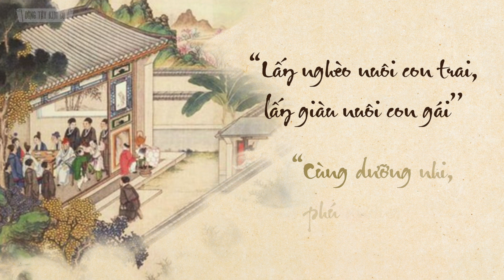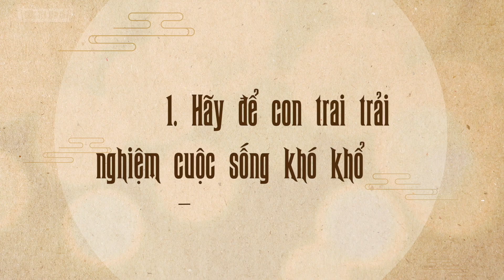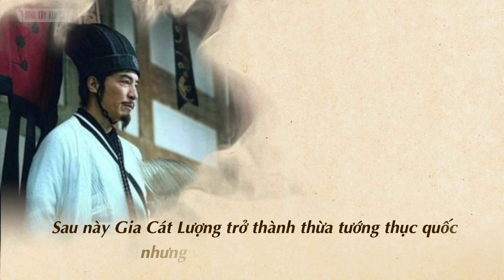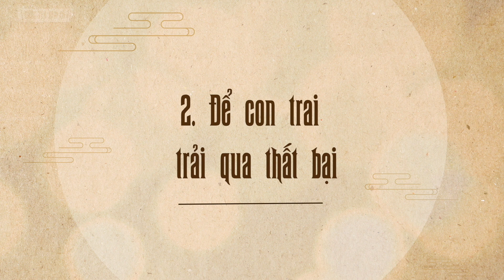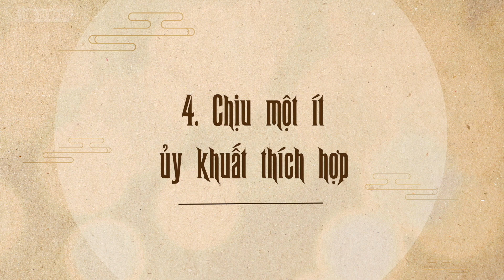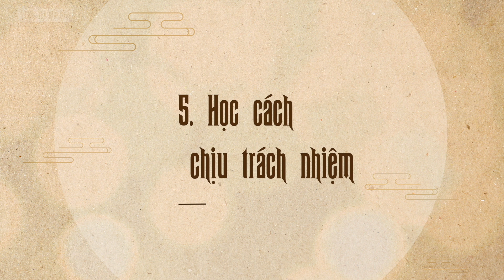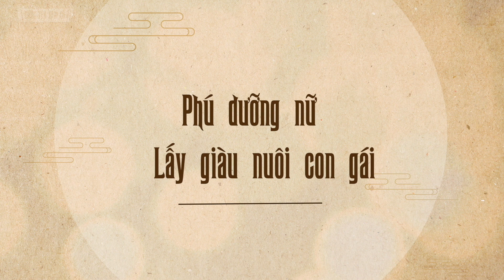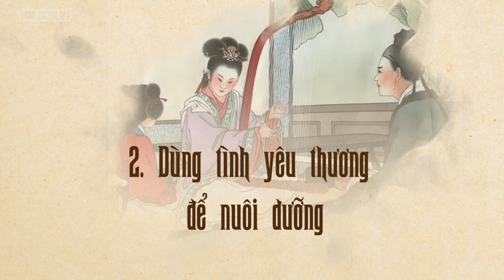Vì Sao Cổ Nhân Nói: ‘Lấy Nghèo Nuôi Con Trai, Lấy Giàu Nuôi Con Gái’? - Đông Tây Kim Cổ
Vì Sao Cổ Nhân Nói: ‘lấy Nghèo Nuôi Con Trai, Lấy Giàu Nuôi Con Gái’?

Thưa quý vị và các bạn, là các bậc cha mẹ ai ai cũng muốn cho con mình sau này lớn lên đều đạt được thành tựu nào đó trong cuộc sống. Thế nhưng việc nuôi dạy như thế nào để các con sau này thành nhân, thành tài thì xưa nay chưa bao giờ là việc dễ dàng.
Về việc giáo dục con trẻ, người xưa trải qua bao đời đã đúc kết và để lại cho các thế hệ đời sau qua nhiều câu nói. Ví như: “lấy nghèo nuôi con trai, lấy giàu nuôi con gái", nguyên văn câu này là “Cùng dưỡng nhi, phú dưỡng nữ".
Vậy “lấy nghèo nuôi con trai, lấy giàu nuôi con gái", nội hàm của câu này thực sự có ý nghĩa gì, sau đây xin mời quý vị hãy cùng Minh Đức đi tìm hiểu nhé!